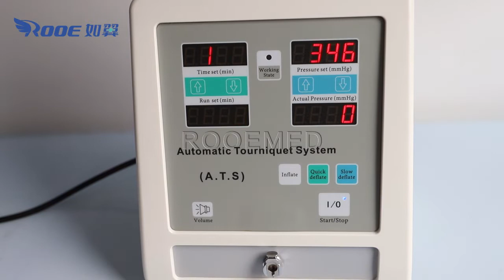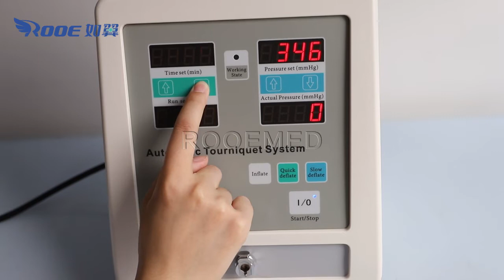What Is The Surgical Single-channel Pneumatic Hemostasis Instrument Automatic Tourniquet System?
ATS-101 Automatic Tourniquet System Feature:
1. Automatic tourniquet system includes body and cuff.
2. There are three standard sizes of sleeves, which are suitable for adult lower limbs, adult upper limbs and children's limbs. In addition to the standard size, select other sizes as required.
3. The system adopts imported sensors, with pressure calculation and pressure sharing function, high quality motor with low noise and rapid pressure.
4. Imported large capacity CPU accurately controls pressure and displays clear data. The solenoid valve can be automatically deflated.
5. Automatic compensation and maintenance of working pressure.
6. Accurately detect tourniquet time.
7. Issue visual and auditory alarms when unsafe conditions are detected.